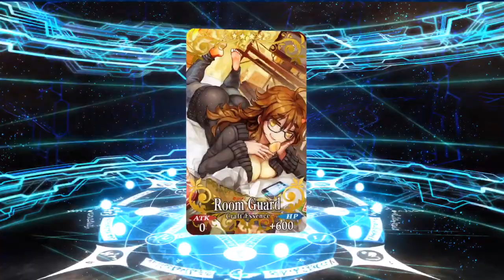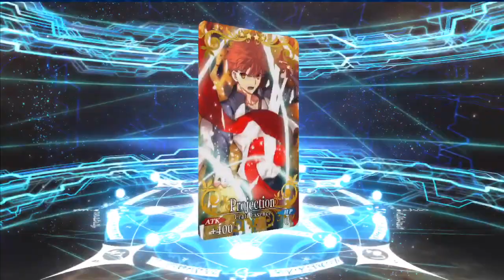I WILL DELETE this Game unless I Pull THIS SERVANT | Fate/Grand Order (SUMMER EDITION)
If I can’t get KIYOHIME (Lancer) in this, I QUIT playing Fate/Grand Order forever.
Massive F/GO Summon - All or Nothing